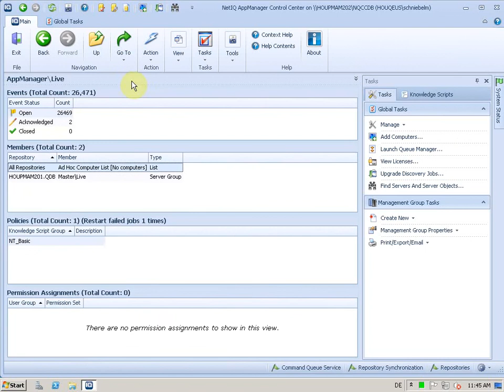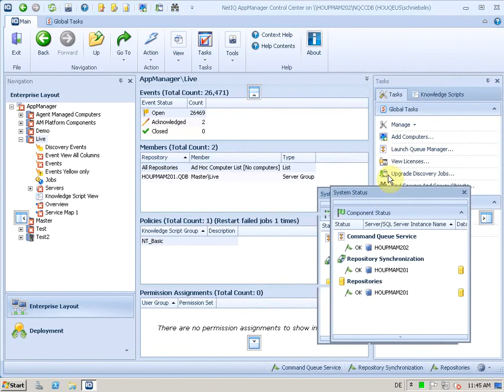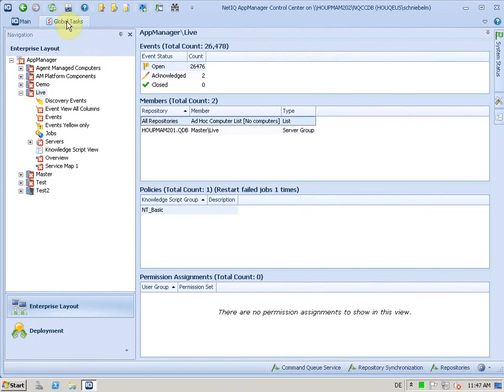NetIQ AppManager 8 - User Interface: Windows, Pins and Tabs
In NetIQ AppManager 8 the User Interface became more flexible as to where Windows, Panes and Tabs can be docked to. Each User can create his own unique look.